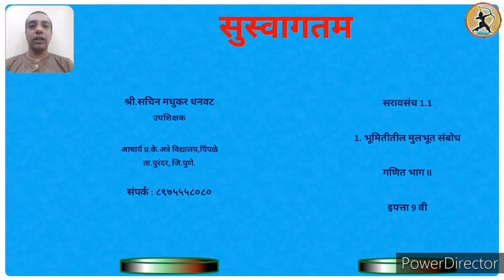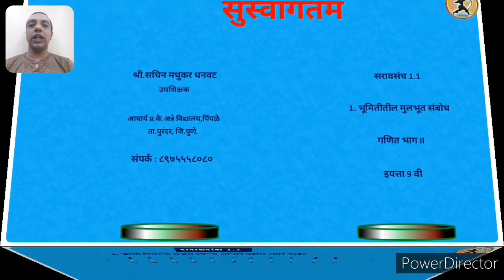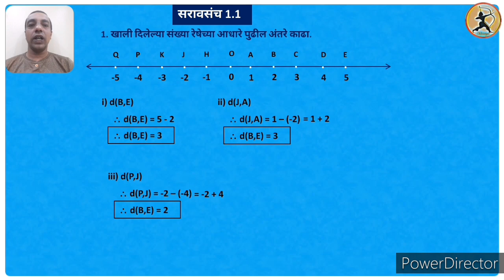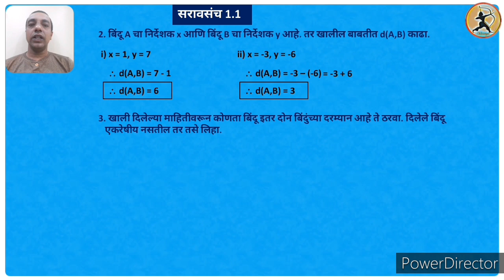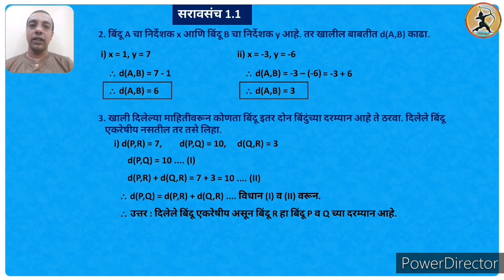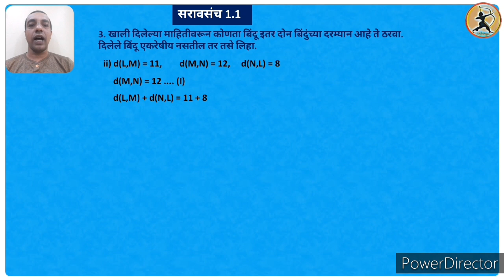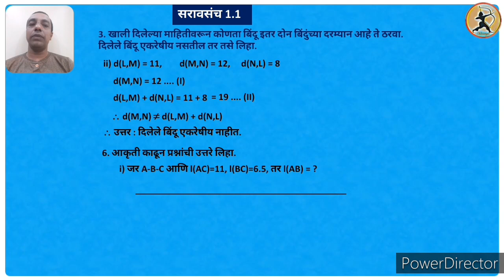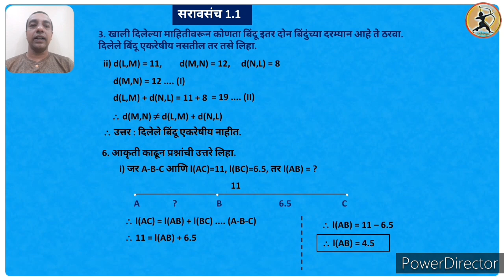भूमितीतील मूलभूत संबोध - सरावसंच 1.1